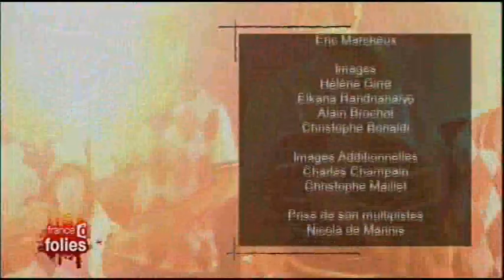Sweyd "Poisoned Aple"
Extrait du concert de "Sweyd" dans le cadre des sélections 2011 "France Ô Folies"  à Chelles